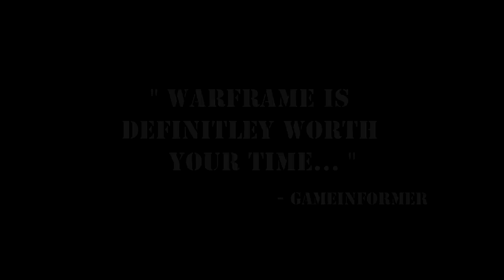Warframe: The Movie - Fanmade Trailer [Extended]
Warframe: The Movie - Part 4: Coming Soon. [TM]

After much hard work and multiple all-nighters, it's safe to say that the Final trailer in the saga is finished. This must've been my most intense project yet, and it was worth it! Thank you all for the overwhelming support it means a lot to me, and if you don't have this game yet, go get it!

Fun fact: It took 3.5 days to render the opening intro.
Note to self: Get a better PC.

Dear Digital Extremes,

Thank you for all the hard work you've put in this game since the alpha. Looking back at what it was then and now really shows just how much developers can do if they set their mind to it, it is truly outstanding. And the fact that you all listen to the community and give back to the community is far more than I can say for other companies. You guys definitely put the "Free" into Free to play. I've never seen anything like it, keep up the amazing work Digital Extremes, I'd work for you guys any day.

Song: Zack Hemsey - The Way
Picture by: Wojciech Fus

Question & Answer

Q: Why did you make this?
A: To test my limitations in video editing & to give back to the community. :)

Q: Will you be making another Warframe trailer?
A: To be honest, most likely not, this is where it ends, and I hope to move on to bigger projects.

Q: What was the hardest part in making this video?
A: Everything from 3:55 to 5:28 it was nightmare syncing the video and audio, I was so relieved when I was done.

Q: Do you play Warframe a lot?
A: I do, I have well over 600+ hours invested and don't plan to stop playing anytime soon. :P

Whether you liked or disliked this video leave me feedback so I know what I can do to provide better content in the future. Until next time Tenno.